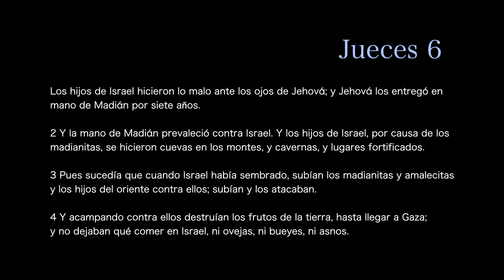Cuando el mas pequeño anda con el mas Grande - Pastor Juan Carlos Harrigan